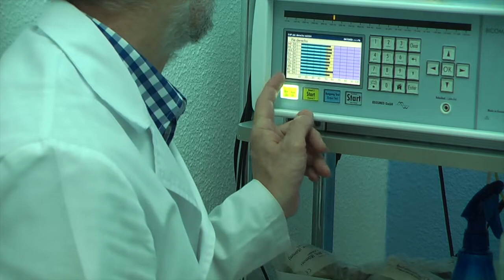DIARREAS TTO. MEDICINA INTEGRATIVA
Paciente de 78 años que lleva un año y pico con diarreas (tratado por diferentes especialistas) y no ve su problemática finalizar y viene a vernos, para tratarse con medicina integrativa.